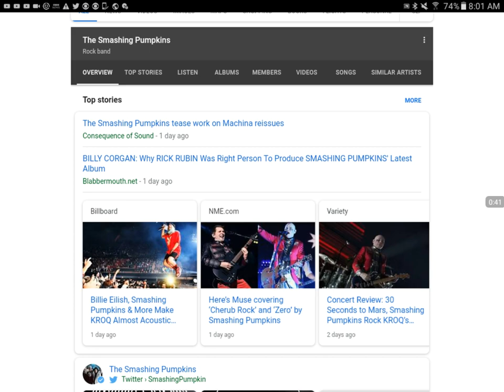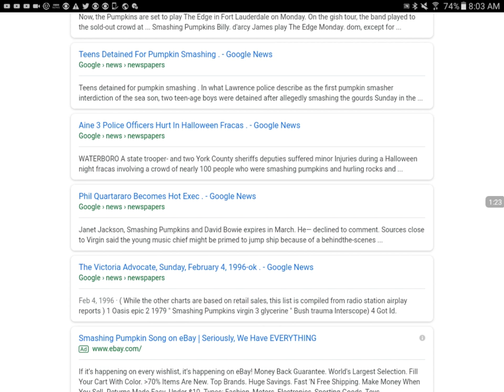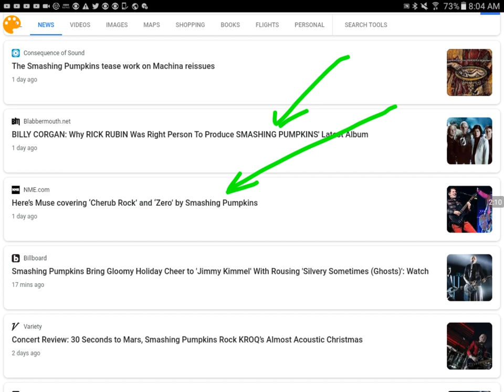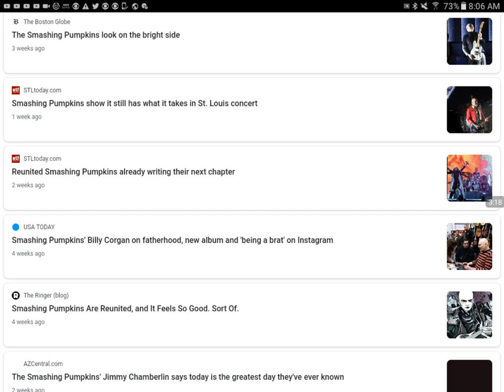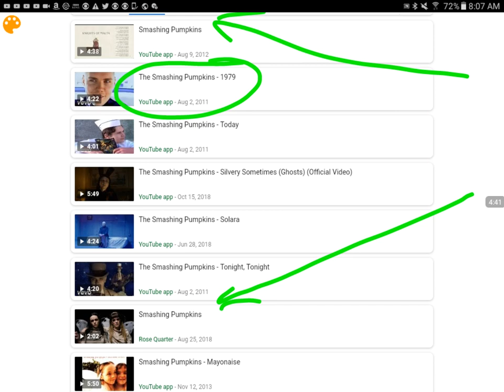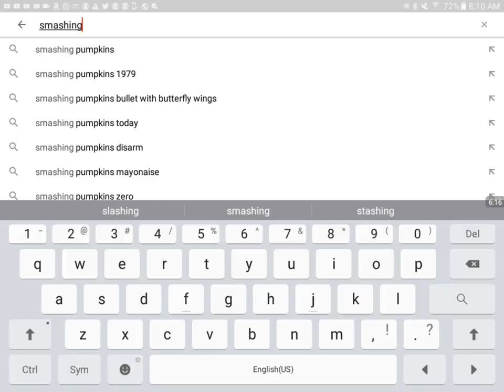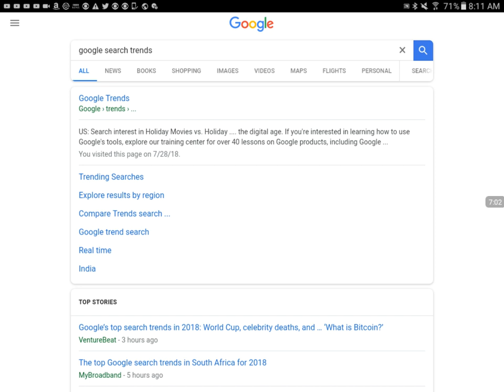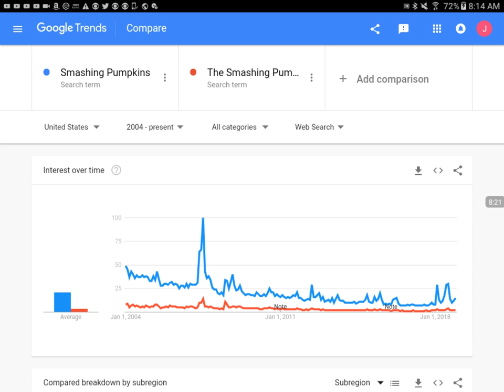New Mandela Effect! (The Band Smashing Pumpkins Is Now The Smashing Pumpkins!)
This is a new Mandela Effect for me, which I just noticed after the performance on Jimmy Kimmel was recommended in my YouTube feed.  Please share your memories!